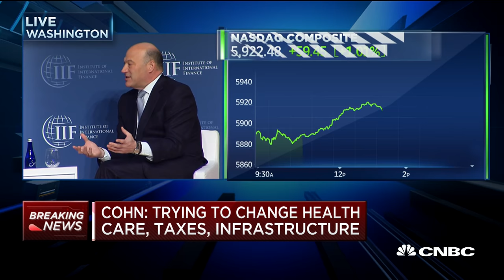Gary Cohn: Privatizing Some Infrastructure Makes Sense | Power Lunch | CNBC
At the Institute of International Finance, National Economic Council Director Gary Cohn speaks about the administration's infrastructure plans.